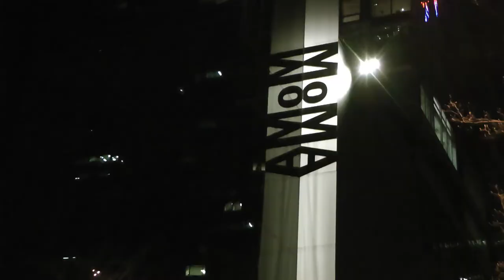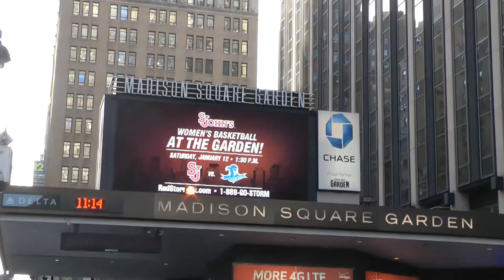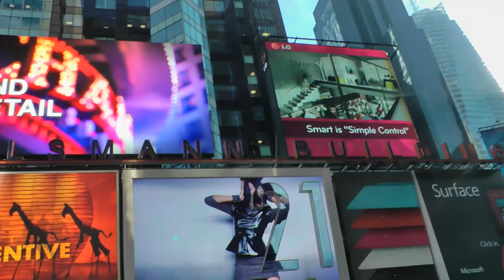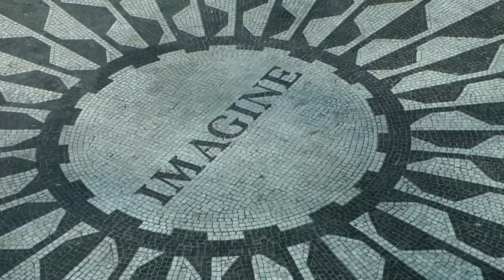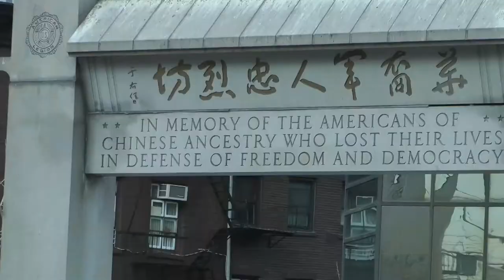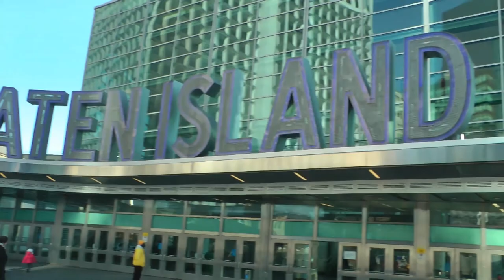New York 2013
Videomontage about New York, January 2013, by Negri Nicola and Dubrovina Olga